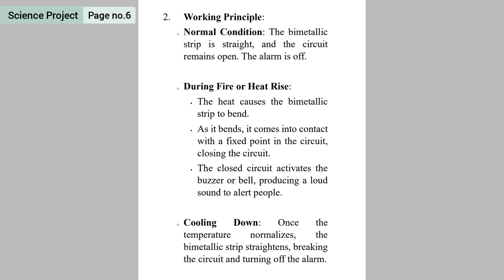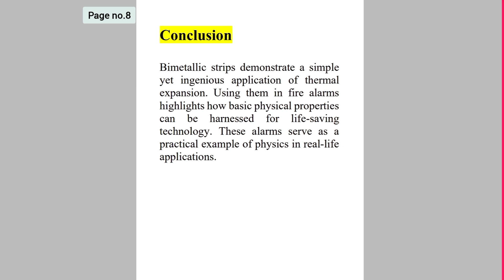Collect information about bimetallic strips and discuss in your class how a fire alarm is made using